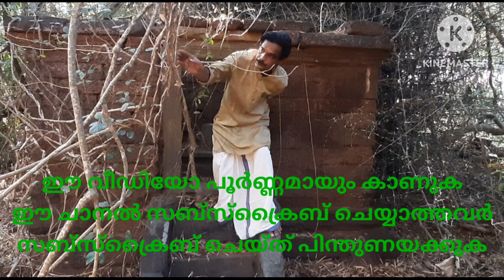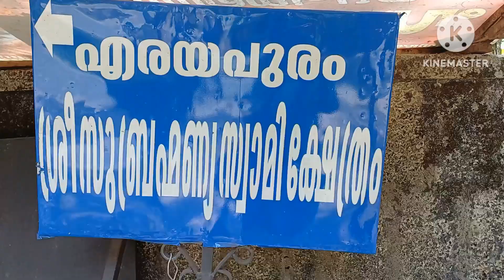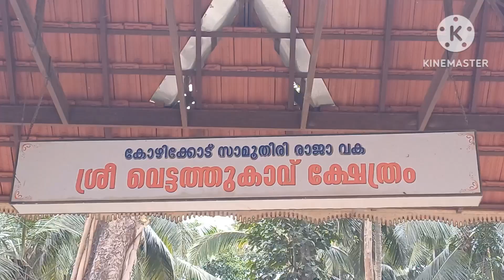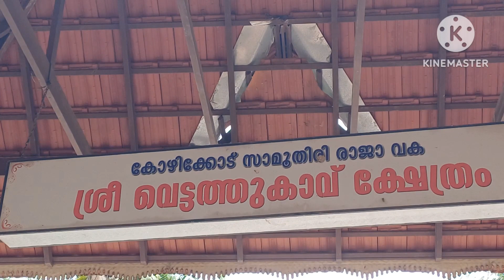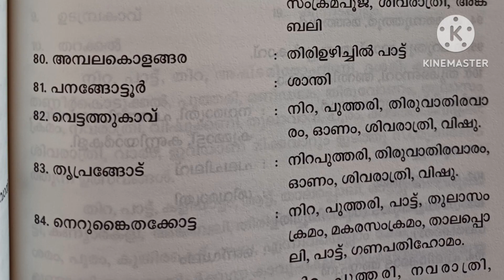പടയോട്ടക്കാലത്ത് തകർക്കപ്പെട്ട എരയപുരം സുബ്രഹ്മണ്യ ക്ഷേത്രം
ടിപ്പുവിൻ്റെ പടയോട്ടക്കാലത്ത് തകർക്കപ്പെട്ട എരയപുരം സുബ്രഹ്മണ്യ ക്ഷേത്രം